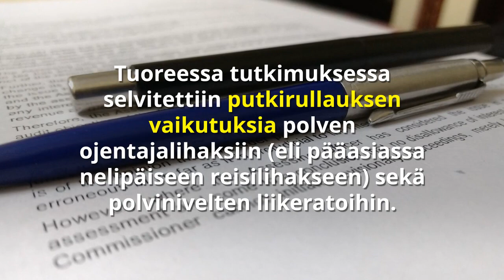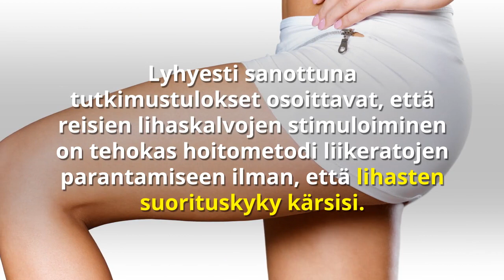Toimiiko putkirullaus? | Hikipanta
Putkirullaus on omatoimista lihasten ja lihaskalvojen hierontaa. Englanninkielisessä maailmassa metodista puhutaan nimellä “self-myofascial release” (SMR), jossa “myofascial” viittaa juuri lihaskalvoihin ja pehmytkudoksiin, ja “release” kireystilojen laukaisemiseen. Urheilijat ja fysioterapeutit käyttävät putkirullaa auttaakseen kovalla rasituksella olleiden lihasten palautumista.

Katso sivuiltamme vinkit kaikkeen kuntoiluun!